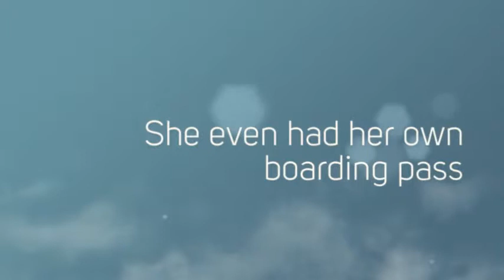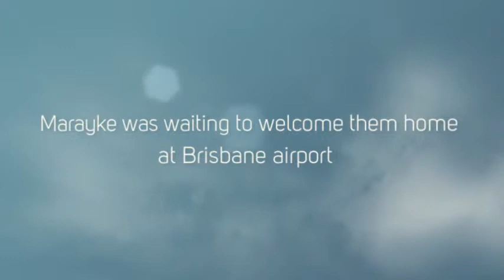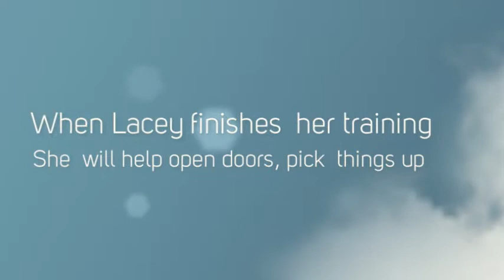Lacey the flying dog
LACEY THE FLYING DOG :Virgin Australia had a four-legged guest on June 7 when Lacey the trainee service dog flew from Brisbane to Rockhampton.

Lacey, the 18 month-year-old Golden Retriever/ Labrador cross is being trained by Canine Helpers Australia to assist retired Paralympic swimmer Marayke Jonkers, who flies frequently for her work as a motivational speaker and the flight was a requirement of her being placed with marayke.

Head trainer Andrew Holmes says Lacey handled the trip well. "We wanted to take Lacey on a flight as a training exercise in preparation for her life with marayke, and Virgin Australia was the only domestic airline which would accept a trainee dog", he said.

Lacey spent the entire flight asleep on the floor, "she thought it was in first class and spent the whole time laid back relaxing," he said.

This was her ' virgin' (first ever) flight and Lacey had a seat allocated to her on board the aircraft. She was secured with a special dog seat belt. The duo of Lacey and Andrew departed Brisbane airport at 8:30 AM and headed to lunch in Rockhampton with another assistance dog, Dougal and his owner, before returning on the 3:30 PM flight.

Upon their return they were met at the airport by Marayke who was excited to hear that Lacey travelled well.

Lacey has been in training for a full year, and has learned tasks such as opening and closing doors, putting washing in and out of the machine, retrieving dropped items, pressing the walk button at traffic lights, pressing the button in elevators and retrieving the telephone when it is ringing.

When she is fully trained she will have a graduation ceremony where the yellow trainee "L plates" are removed from her coat, and she will then live full-time with marayke.

Marayke, who became paraplegic in a car accident as a child, went on to swim for Australia at three Paralympic games winning two bronze and silver Paralympic medal. She says receiving her first service dog will be life changing.

"I applied for a service dog last year, after sustaining overuse injuries to my arms from too much swimming. After so many years of travelling the world as an elite athlete and being fully independent, it has been quite frustrating not being able to perform simple tasks like picking up a dropped item, and I'm hoping that Lacey will help me return to my former levels of independence," says the 32-year-old from Queensland's Sunshine Coast.